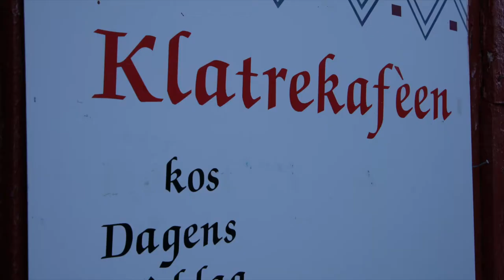Lofoten, Norway - Day 2 - Svolvaer, Henninsvaer & Hamnoy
Hiked as far as we felt comfortable to see the Svolvaer Goat.  Explored the amazing mini-town of Henningsvaer (great lunch stop at Klatrekafeen and coffee at the Lysstøperi og Cafe).  Finally arrived at Hamnoy to check in to Eliassen Rorbuer.  Icing on the cake was the crazy show of Aurora Borealis!!!